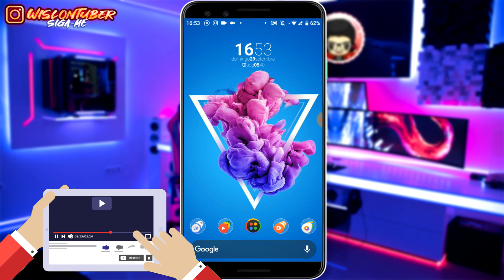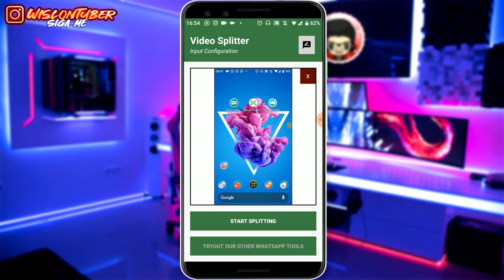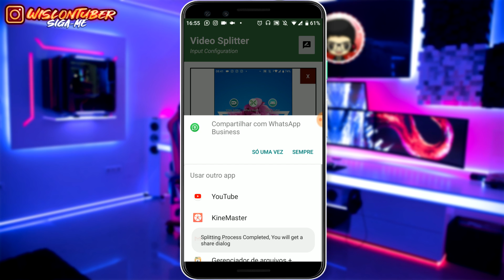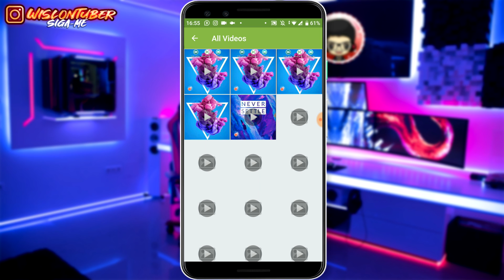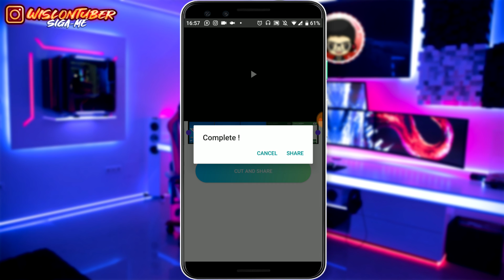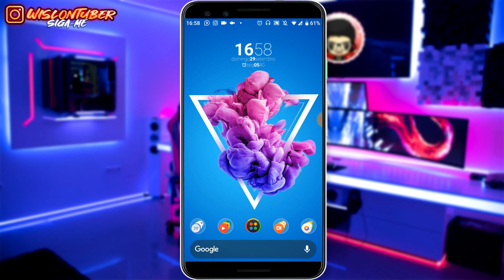Achei os 3 melhores! Como postar vídeos grandes no status do WhatsApp (2019)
★ Amazon BR ➽

♥️ TESTE GRÁTIS o Amazon Prime por 30 DIAS

Neste vídeo vou mostrar os três Melhores aplicativo para postar vídeos longos no status do WhatsApp, todos nos sabemos que não é possível postar um vídeo com mais de 30 segundos no status do WhatsApp sem utilizar um app, usando um desses aplicativos é possível sim postar seu vídeo completo, Confira!

👉 ASSISTA MAIS!

 👏 OBRIGADO POR SUA PRESENÇA!